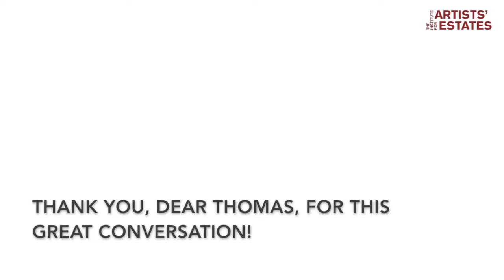Interview Thomas Schlosser - Fondation Hartung-Bergman